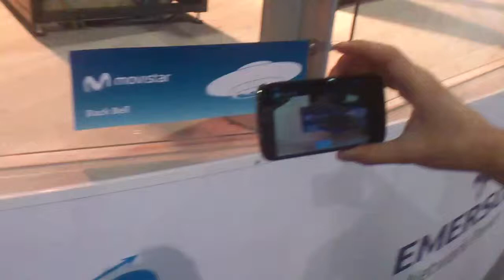Probando la realidad aumentada de la app de cpmx4 001